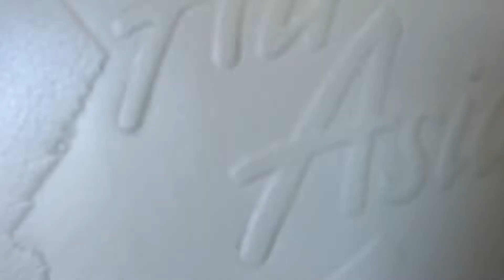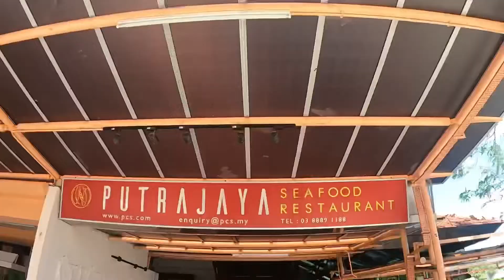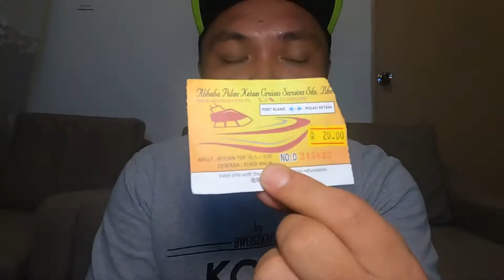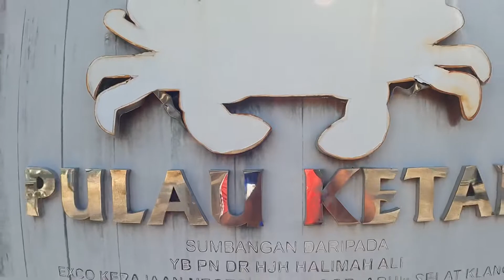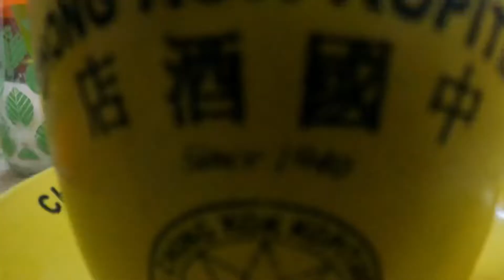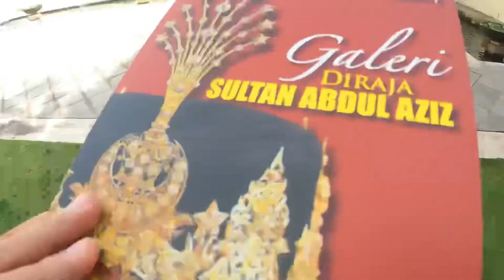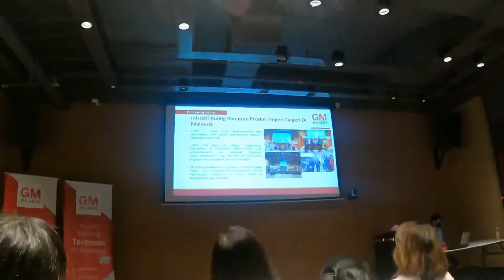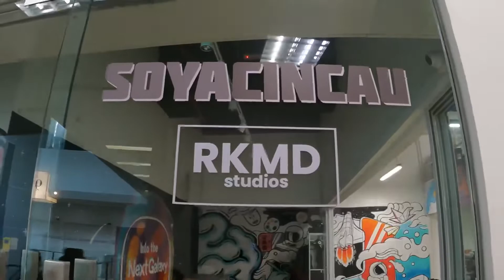PUSING SELANGOR DULU | FULL STORY 4H3M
Jom Pusing Selangor !! Video kali ni kita pigi pusing di sana Klang Selangor. Banyak tempat menarik sepanjang berada disana.

Day 1:
Putrajaya Seafood
Masjid Biru Shah Alam
Taman Rekreasi Shah Alam
iCity Shah Alam

Day 2:
Pulau Ketam Selangor

Day 3:
Chong Kok Kopitiam
Klang Heritage Park
Muzium Sultan Selangor
GM Klang

Day 4:
GM Bukit Bintang